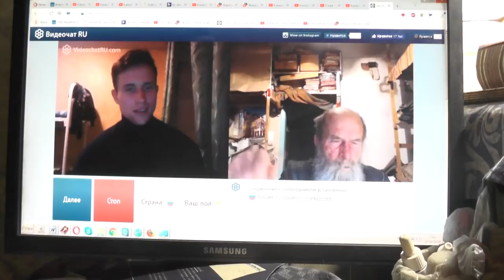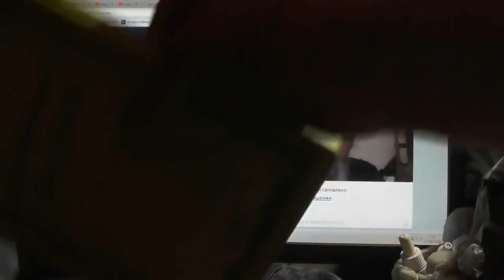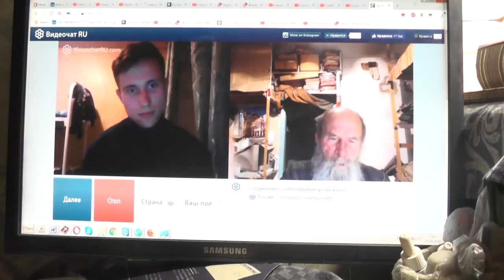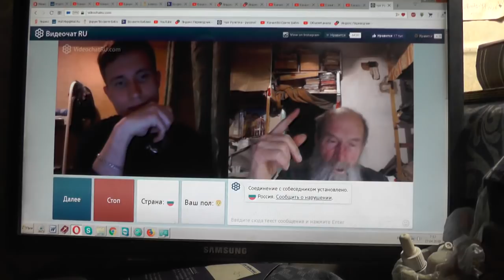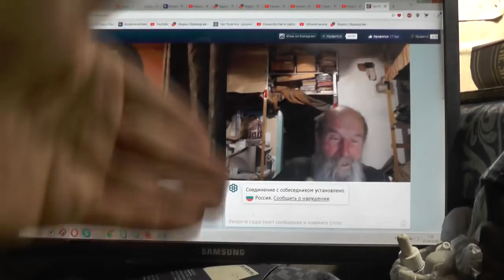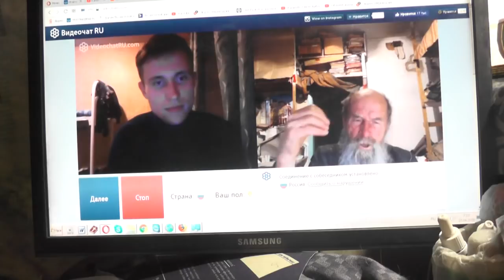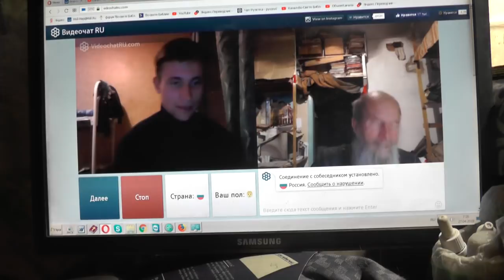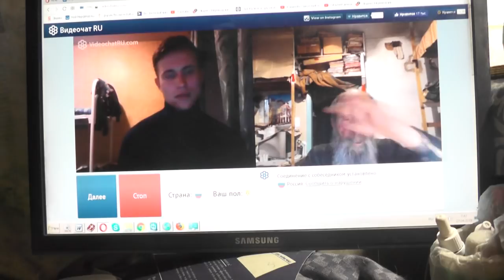Мрк. 12:34 Иисус… сказал ему: недалеко ты от Царствия Божия. 27. 04. 2019